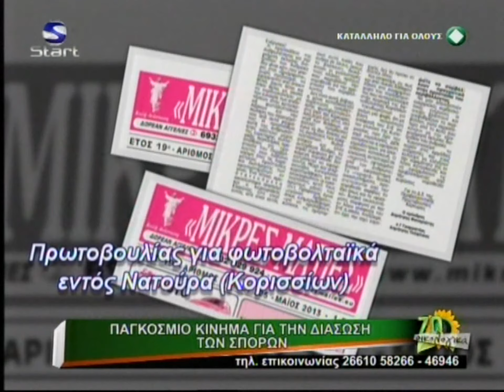ΒΙΟΚΑΛΛΙΕΡΓΕΙΑ ΣΤΟΥΣ ΠΑΞΟΥΣ ΣΤΕΡΝΙΩΤΗΣ ΧΡΗΣΤΟΣ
Οικολογικό Αγρόκτημα Χρήστου Στερνιώτη στα Δενδιάτικα του Λογγού στους Παξούς. "Ζω Οικολογικά" 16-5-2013